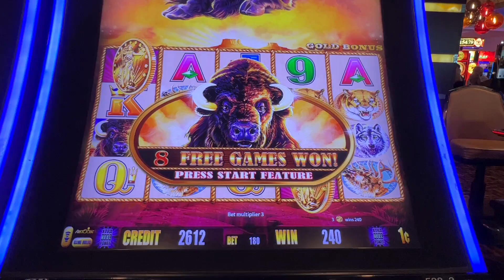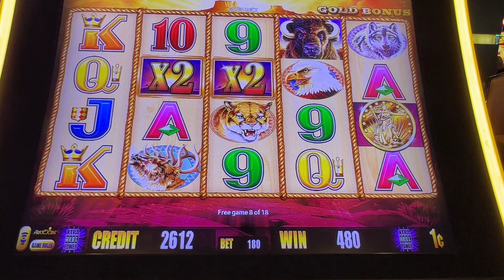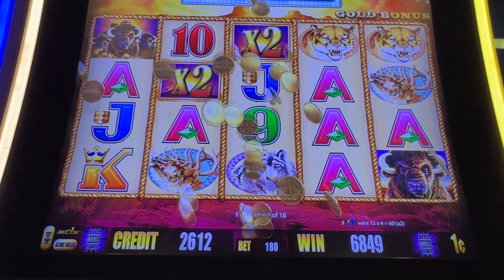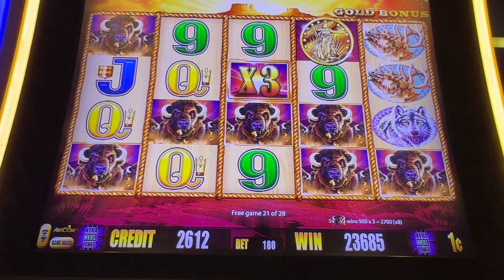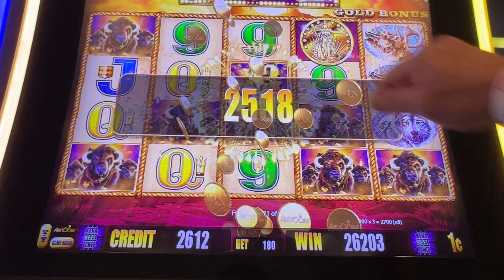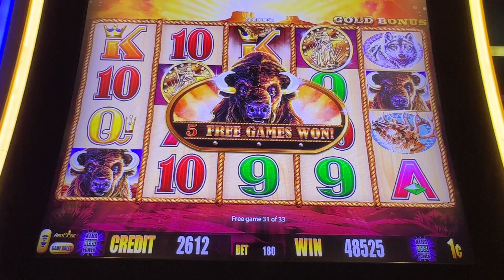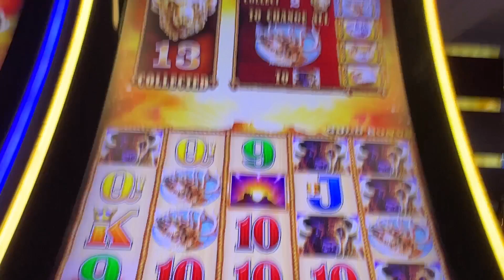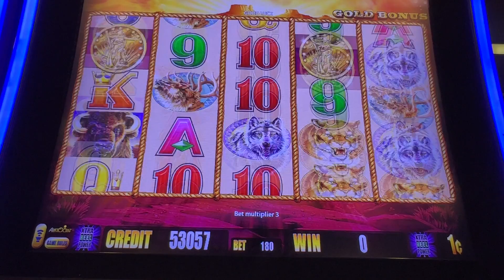48 Spins Absolutely A Beautiful WIN On Buffalo Gold #2023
Buffalo Was Golden At The Golden Nugget Big Win

Mailing Address
RhinoMan Slots
39211 Chalfont Ln